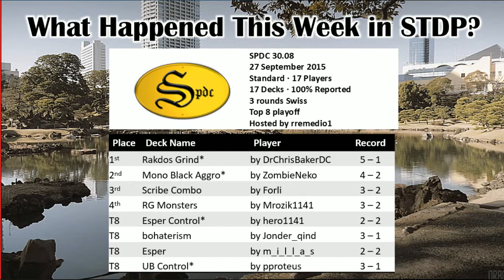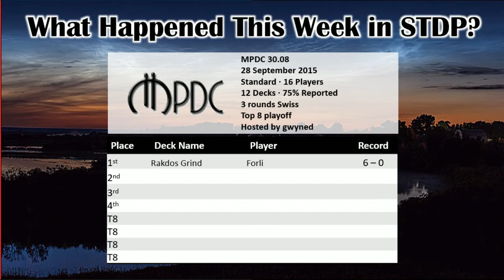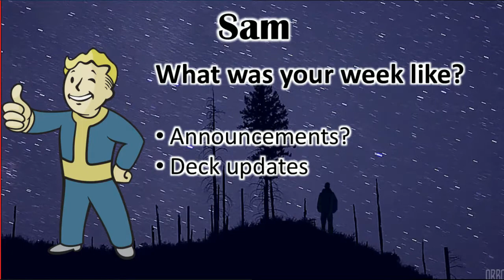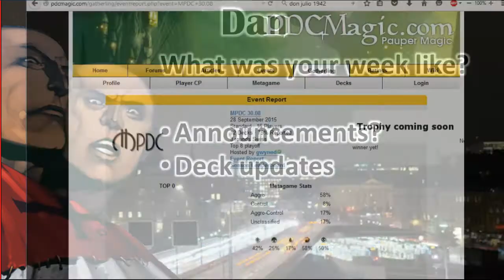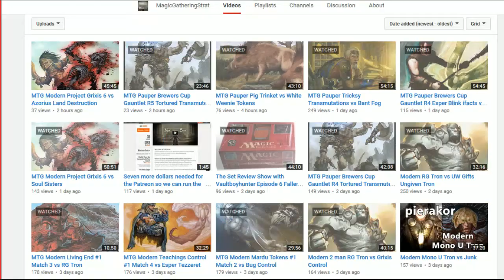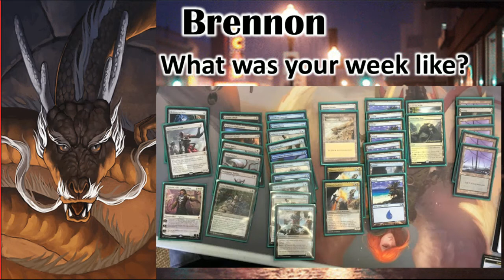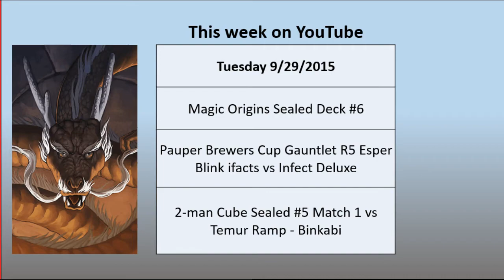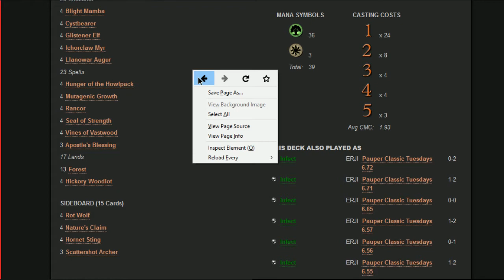The MagicGatheringStrat Show, Ep 30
This week on the Magicgatheringstrat Podcast Brennon Sam and Dan talk about Standard Pauper, hot and heavy Prerelease action, and Classic Pauper. Plus the lack of Bans, but the addition of Pauper Leagues, and the Pauper Gauntlet!! It's only a month away folks. Get ready.

You are sending mixed messages Wizards. Do you like us, or do you like like us.

It's the Magicgatheringstrat Podcast, cruise with Gary while you can folks, rotation is nigh.